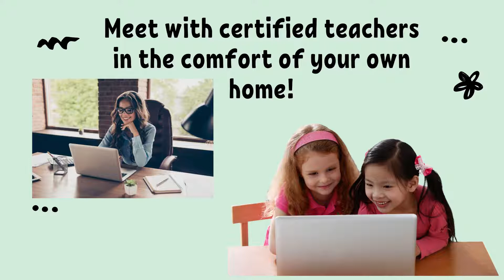Virtual Tutoring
Hands on Learning provides engaging one on one and small group tutoring for students. Teachers will help guide students through virtual learning and provide support.